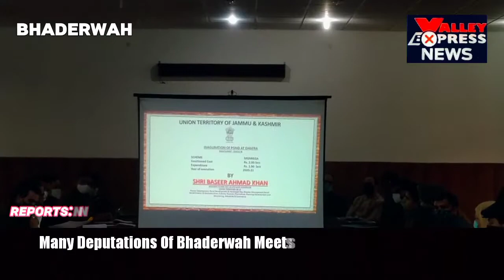Advisor to LG Bashir Khan visits Bhaderwah, many depuataions meet